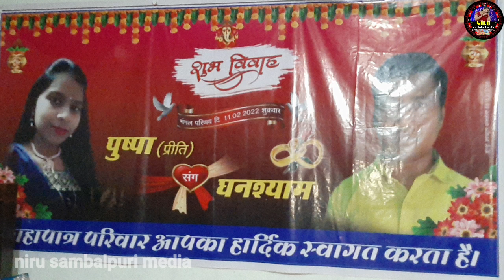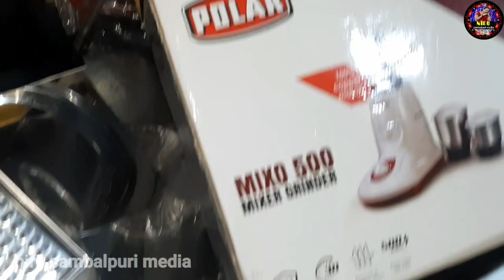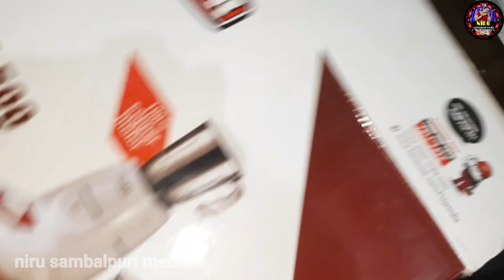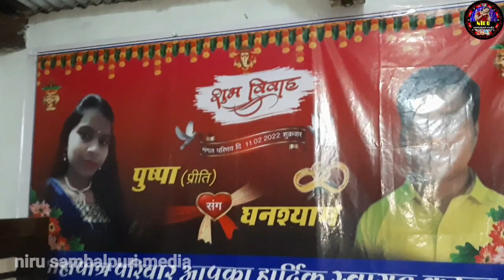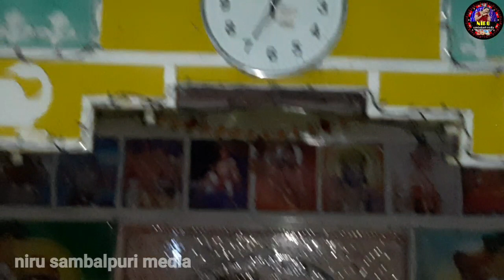ନୂଆଁ ମାଇଁ କାଣେ କାଣେ ସାମାନ୍ ଆନିଛନ୍ ଦେଖମା 🤔କେତେ ସୁନ୍ଦର sambalpuri saree collection ଆସୁନ୍ ଦେଖମା ❤